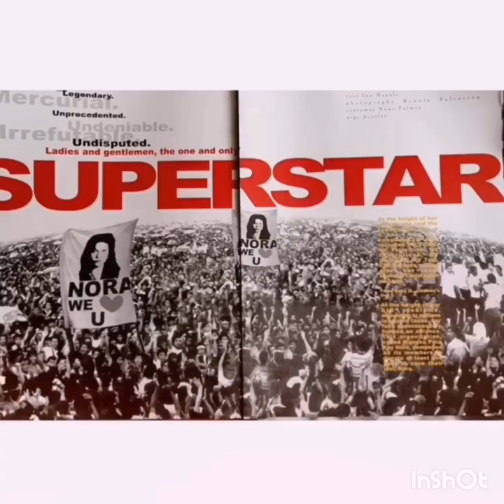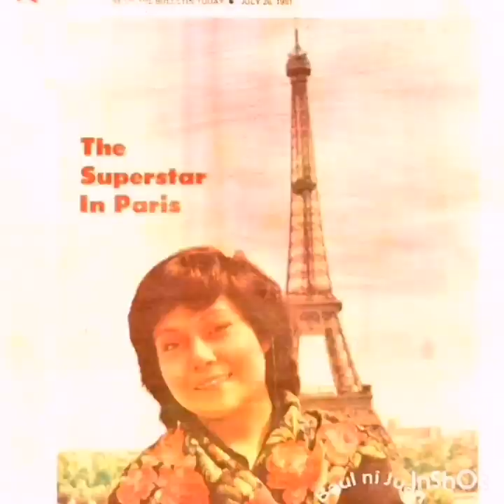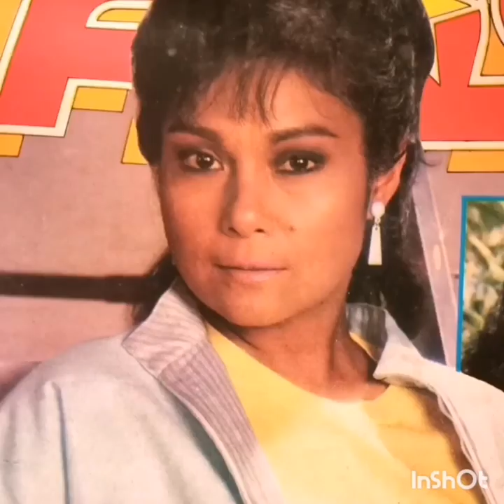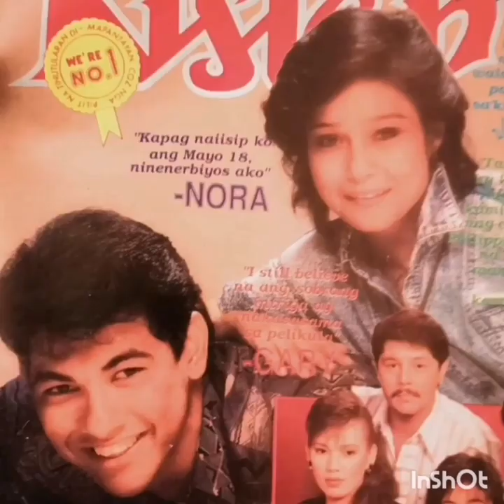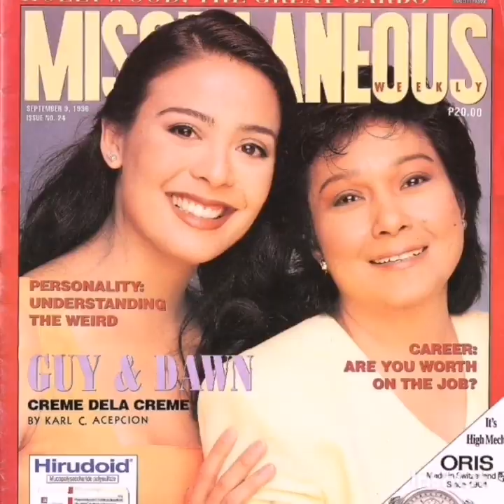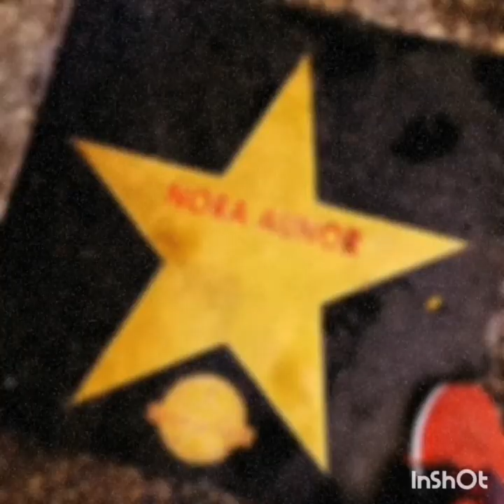My tribute to the most awarded Actress, The One & Only Superstar Ms. Nora Aunor!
53 years of Superstardom!